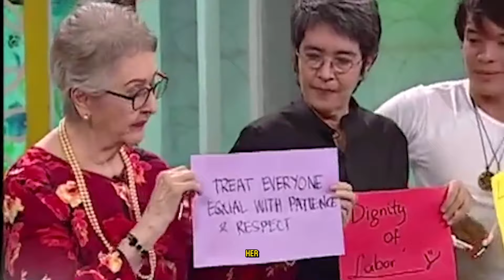Top 15 RICHEST Celebrities in the Philippines Who Are Ruling 2025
Top 15 Richest Celebrities in the Philippines is a must-watch video that reveals the wealthiest stars in the Philippines. Discover the incredible fortunes amassed by these renowned celebrities through their successful careers in entertainment, business, and endorsements. From iconic actors and singers to influential personalities, this video ranks the top 15 celebrities based on their estimated net worth. Don't miss out on this exclusive look into the luxurious lifestyles of the Philippines' most affluent celebrities.